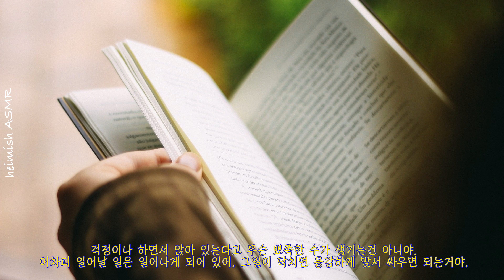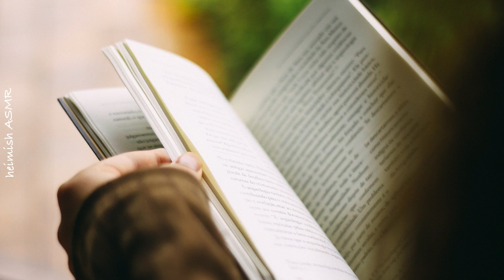ASMR 🔮해그리드 오두막 hagrid hut /해리포터 harry potter ambience/모닥불, 귀뚜라미, 부엉이, 늑대, 까마귀 / 공부할때 듣기좋은 ambience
금지된 숲을 지나 해그리드 오두막으로
오두막에서 책읽기

해그리드는 마법사이지만 어렸을 때 모종의 사건으로 인해 호그와트에서 퇴학당하고 마법 사용자격을 박탈당한 채 호그와트의 사냥터지기로 살고있다.
호그와트 1학년이 되는 신입생들은 수십척의 배를 타고 호수를 건너 오는데 이때 신입생들을 데리고 안내하는 역활을 맡고 있기도 하다.
해그리드에 대한 덤블도어의 신뢰를 보여주는 단적인 예. 현대식으로 말하면 ‘경비실장’정도이며 호그와트가 학교라는 점을 감안하면
아구스 필치와 함께 학교 수위와도 비슷한 위치라고 봐도 무방할 것이다. 현재는 숲지기로 수정됨.
거인과 마법사의 혼혈로 보통 인간의 2배정도 크기의 엄청난 거구다.
덕분에 거인의 특성인 마법 저항도 어느 정도 물려받았다.

어느날 갑자기 키 3.5미터의 털복숭이 거인이 집문을 부수고 들어와서 대뜸 ‘너는 사실 마법사란다, 나랑 함께 마법 학교로 가자!’라고 한다면 그걸 믿을까?

호그와트 재학 시절 마법지팡이를 파괴당하고 마법사로서의 자격을 박탈당하긴 했지만, 그래도 아무도 모르게 마법을 쓰고 있는 듯하다.
지팡이는 재조립하여 우산으로 위장했다. 대체로 해리와 친구들이 어려운 일이 있을때나 도움이 필요할때 상담역이나 도움을 주는 역할로 잘 등장한다.

⭐️해리포터 줄거리 plot ASMR harry potter ( prisoner of Azkaban - a journey to hogwarts) 아즈카반의 죄수- 호그와트로 가는 여정

안녕하세요 heimish ASMR 아늑입니다!
이번에 가져온 ASMR은 해리포터 시리즈 인데요?!
금지된숲을 지나 모닥불을 피우고 있는 해그리드 오두막으로 가서 책을 읽어보는건 어떠실까요?!
이번 영상도 즐겨주시고 언제든지 피드백 주세요~